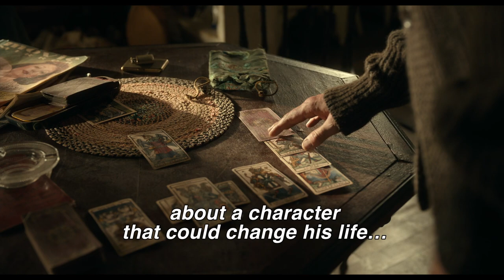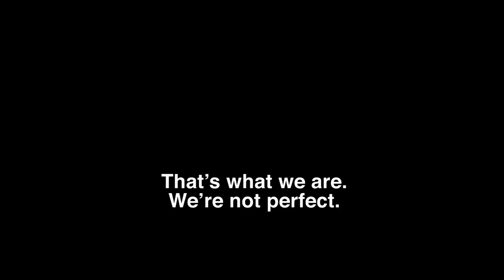Nightmare Alley | Behind the Scenes With Guillermo del Toro and Cast | Searchlight Pictures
Watch our brand new featurette and discover NIGHTMARE ALLEY, coming to UK cinemas 21 January, 2022.

In NIGHTMARE ALLEY, an ambitious carny (Bradley Cooper) with a talent for manipulating people with a few well-chosen words hooks up with a female psychiatrist (Cate Blanchett) who is even more dangerous than he is.

Cast: Bradley Cooper, Cate Blanchett, Toni Collette, Willem Dafoe, Richard Jenkins, Rooney Mara, Ron Perlman, David Strathairn